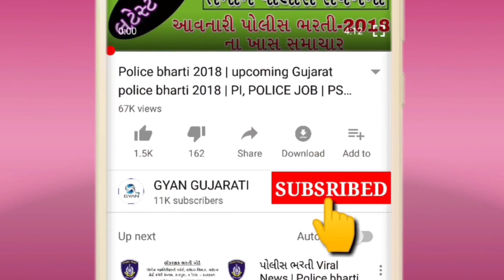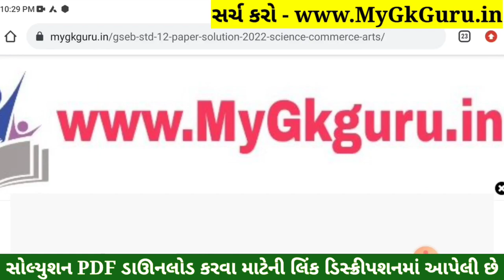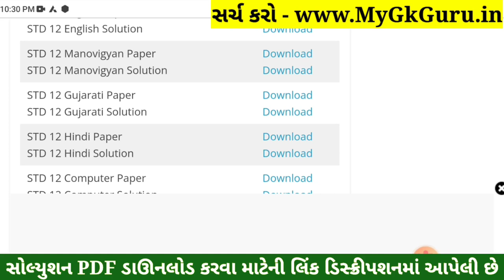STD 12 Gujarati Paper Solution 2022 March Board Exam, STD 12 Gujarati Paper Solution 2022 STD 12 PDF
STD 12 Gujarati Paper Solution 2022 Board Exam, STD 12 Gujarati Board Exam Paper Solution 2022 100 Marks, STD 12 Gujarati Paper Solution 2022 Commerce. STD 12 Gujarati Imp Questions 2022.

STD 12 Gujarati Paper Solution 2022 Commerce

Other Related Search Queries :
STD 12 Gujarati Paper Solution 2022 March
Board Exam STD 12 Gujarati Paper Solution 2022
STD 12 Gujarati Board Exam Paper Solution 31 March 2022

std_12_Gujarati_paper_solution_2022​​_PDF